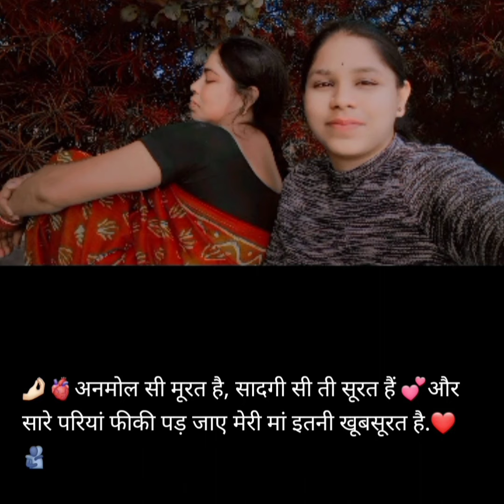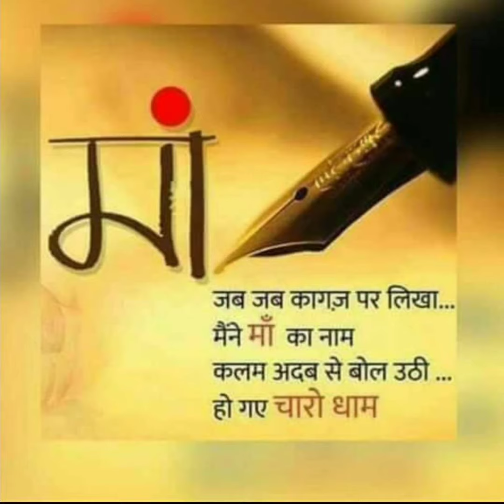Title: Mother’s Day Celebration; Department Of Geography